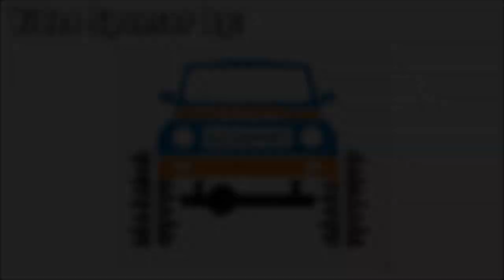INSIDE Arouca TT 2018 (Parte 2/6)